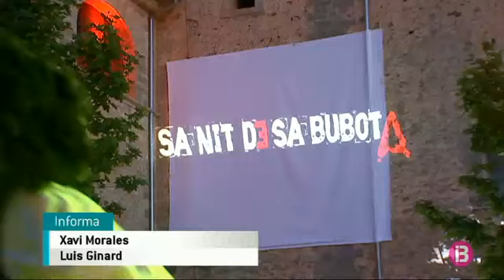Santa Maria del Camí celebra la Nit de Sa Bubota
La colla de gegants de Santa Maria del Camí ha aconseguit sorprendre veïnats i forans amb la Nit de Sa Bubota, una festa que va convertir ahir vespre la plaça de l’Escola de Can Capó en una pista de circ on el protagonista, enguany, ha estat Soler el Bandejat.